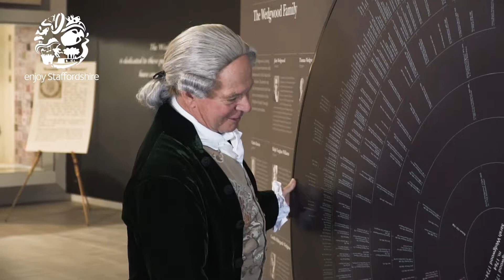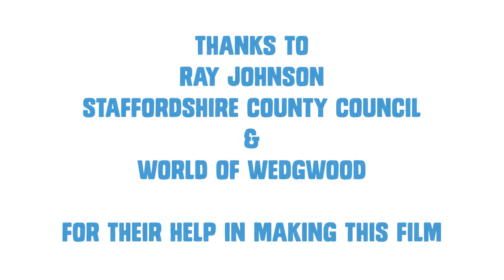Staffordshire's Historic Heroes: Josiah Wedgwood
Josiah Wedgwood, from Stoke-on-Trent, established the Wedgwood pottery company on May 1st 1759 - a huge day in Staffordshire's history as it helped the county become world-famous for ceramics. We now celebrate Staffordshire Day on May 1st every year.